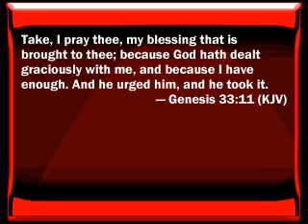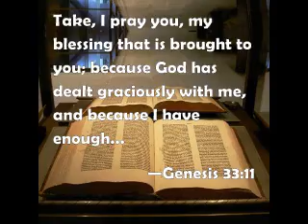God's blessing by Bishop R.Jawahar (Tamil & English)_9th June 2017